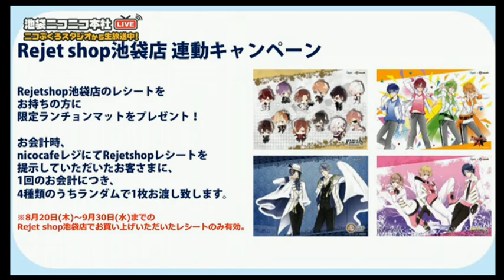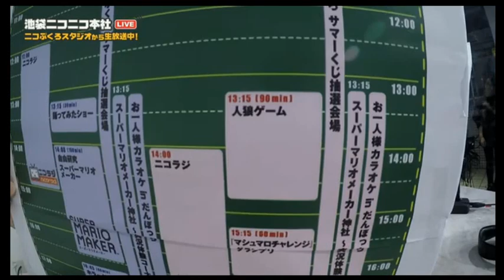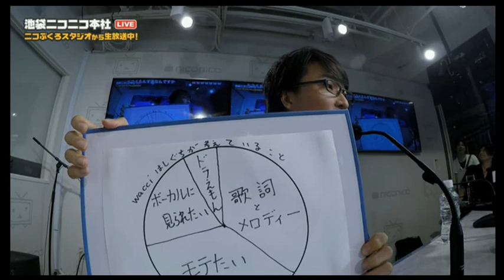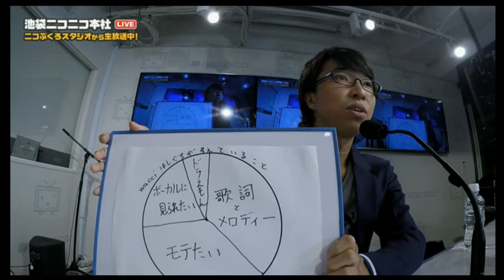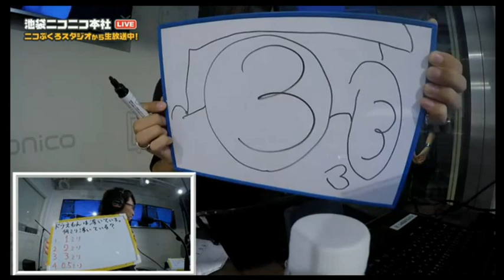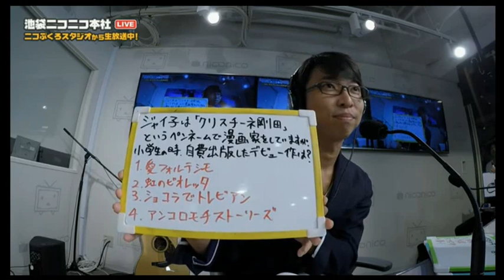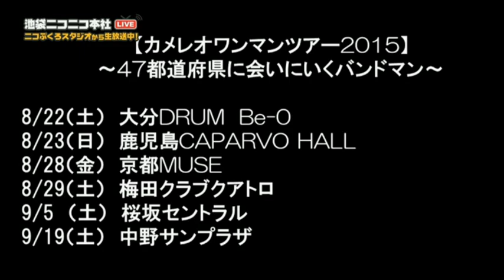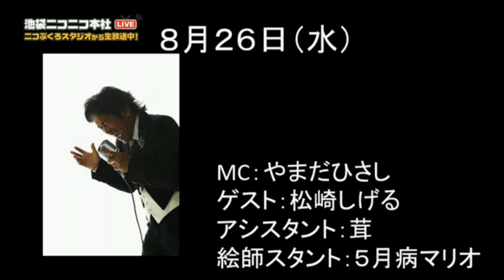ニコラジ金曜日★ポップロックバンド”wacci”のVo Gt 橋口洋平が生登場！さらに生歌披露も！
Floor Guide
Aug/20/2015 (THU) Opens: 26:50 Starts: 27:00
This program ended on 08/20/2015 (THU) 28:24.
Views: 13502 Comments: 2406